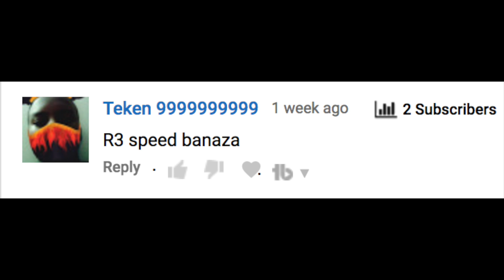He Rushed Me When I Had Boomer... | Bloons TD Battles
He Rushed Me When I Had Boomer... | Bloons TD Battles! IM BACK MOFOS! Today in BFB Colosseum, we went against some interesting opponents to say the least. Unfortunately, this one enemy didn't realize the power of boomer... F's in chat boys

Bloons TD Battles, or BTD Battles, is a mobile game created by Ninja Kiwi. I post gameplays, guides, walkthroughs, and more of this game!

▶︎MY CLAN: FaZe Clan
▶︎HAVE A CHANCE TO RECEIVE A SHOUTOUT FROM ME:
At the end of each and everyone of my videos there will be a question I ask you guys. In order to receive the shoutout, you must get the question right, AND complete the following requirements (Also, IF multiple people get the correct answer, one person will be chosen at random to receive the shoutout):
- Have Post-Notifications turned ON

▶︎FAQ:
•How old are you?
18

YES! Just add me on facebook/steam, mainly use Discord, and message me! I will try to reply as soon as possible! I also play viewers during my weekend live streams!

With an app called PhotoScape X! If you want a tutorial, I could post one, however there are many on YouTube already!